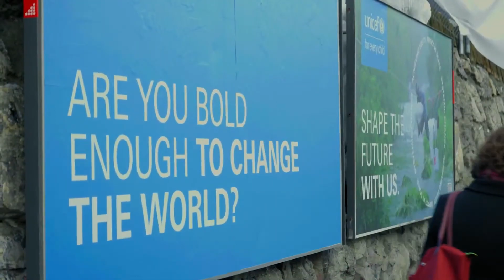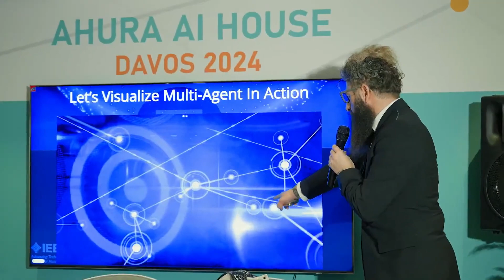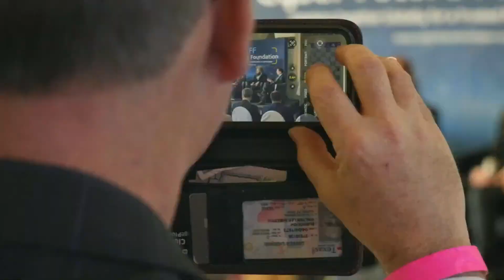HyperCycle In Davos: a Quick Look!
Toufi Saliba, HyperCycle's CEO, advocating for the decentralisation of AI and AGI at Davos.